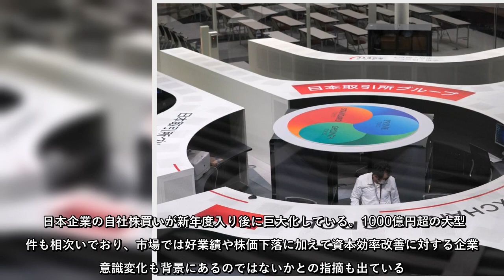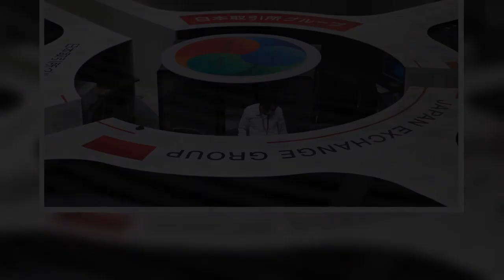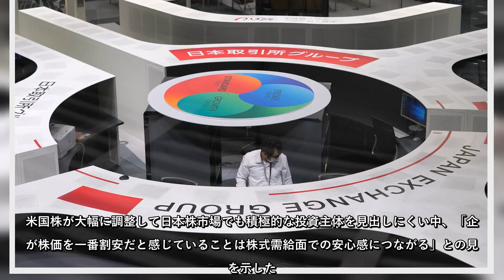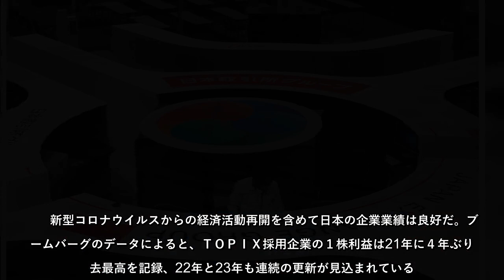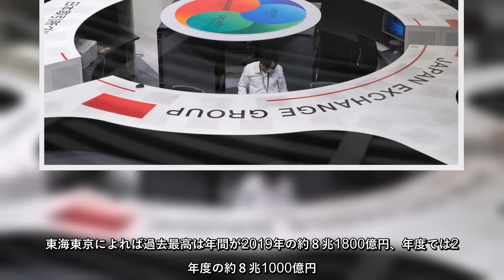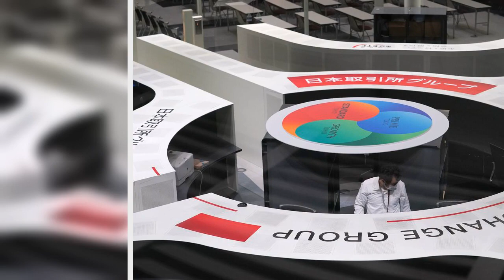日本企業の自社株買いが新年度入り後に巨大化している。1000億円超の大型案件も相次いでおり、市場では好業績や株価下落に加えて資本効率改善に対する企業の意識変化も背景にあるのではないかとの指摘も出ている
日本企業の自社株買いが新年度入り後に巨大化している1000億円超の大型案件も相次いでおり、市場では好業績や株価下落に加えて資本効率改善に対する企業の意識変化も背景にあるのではないかとの指摘も出ている